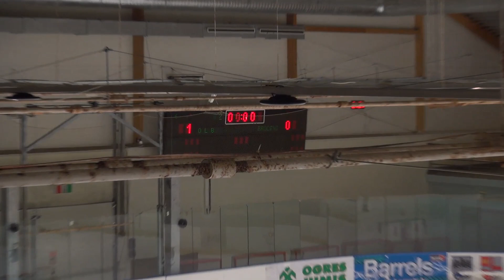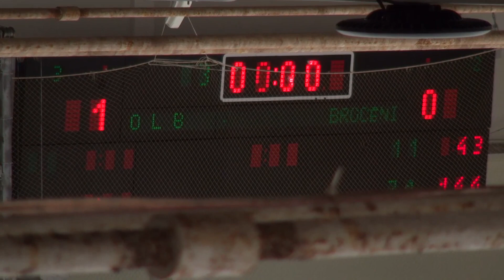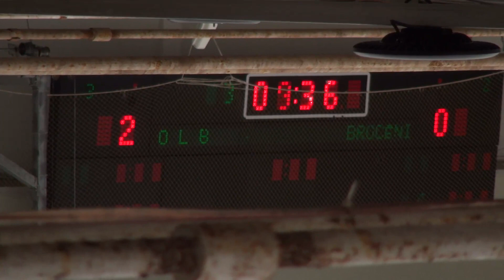2019 03 27 OGRES LEDUS BRĀĻI vs BROCĒNI/LĀČPLĒSIS A.I.